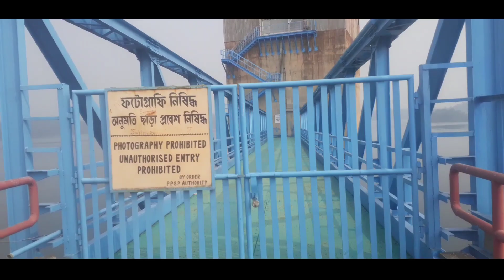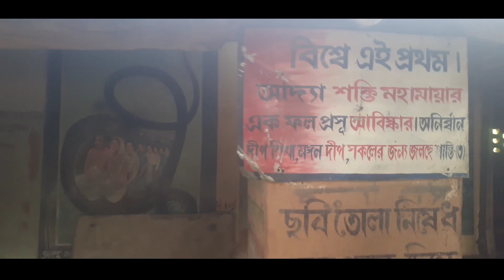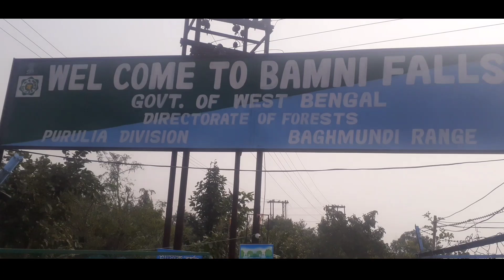Part-2 Bamni Fall,Sita Kund,Dam,Lahoria Shiva Temple, AyodhyaHill,All You Need To Know About Ayodhya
Business enquir👇
All You Need To video About Ayodhya🤪

All view 🥰 osm
West Bengal this place

places to visit in Purulia Ayodhya hills
Sita Kund
Kalipahar
Marble lake
Bamni falls
Turga Dam
Khairabera dam
Charida village
Lahoria Shiva Temple
Mayur Pahar
Murguma dam
Deulghata
Pakhi Pahar

Purulia district is one of the northern districts of West Bengal in India. Some of the other important towns of Purulia district are Raghunathpur-Adra, Jhalida and Balarampur. The geographical area of the district is 6259 km². Purulia is bordered on the east by Bankura, Paschim Medinipur districts, on the north by Bardhaman district of West Bengal and Dhanbad district of Jharkhand, on the west by Bokaro and Ranchi districts of Jharkhand and on the south by West Singhbhum and East Singhbhum districts of Jharkhand.

 hit likes.
lots of ❤️